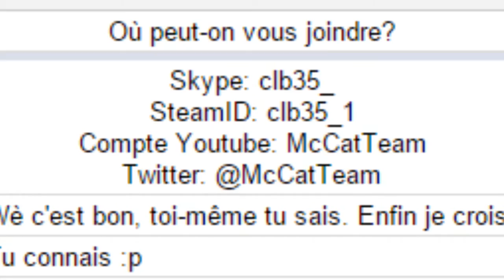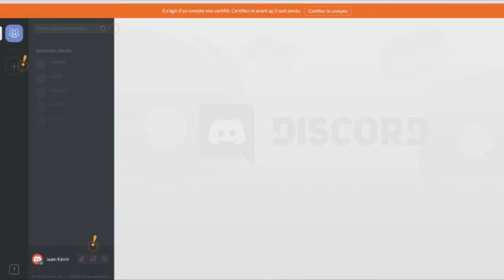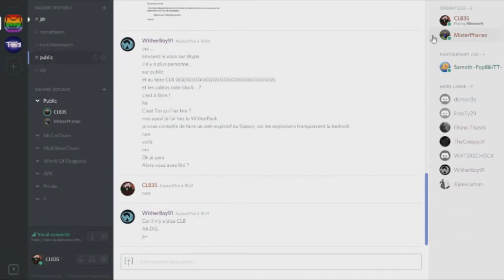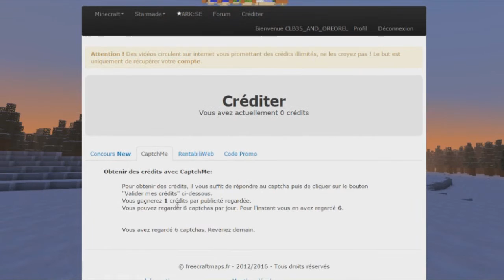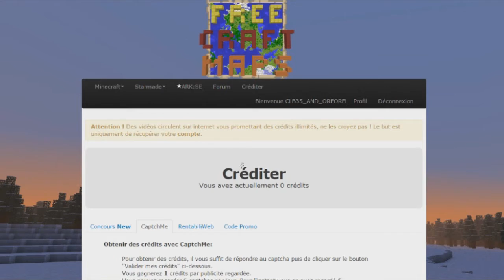Tout sur le serveur de la McCatTeam! [MVO5]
Plein de choses à savoir, chapitrage à venir...